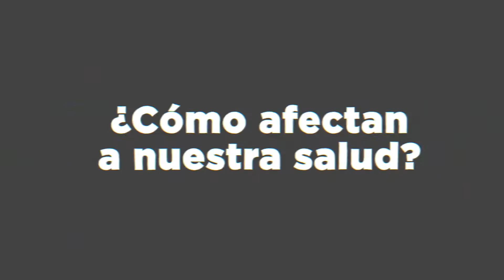¿Qué hacer durante la temporada de partículas en Monterrey?